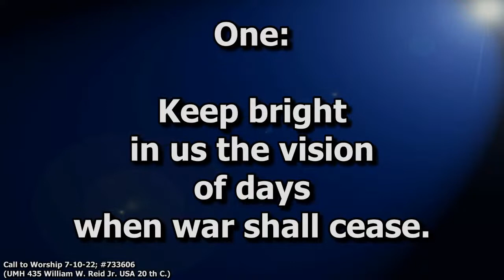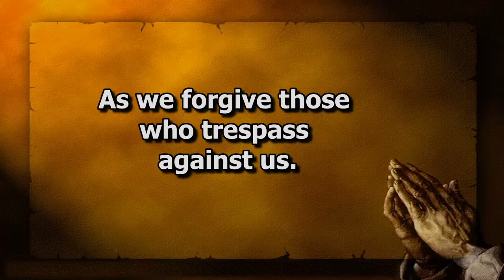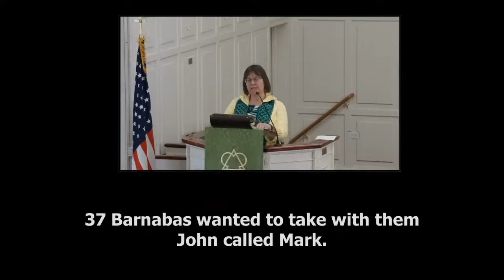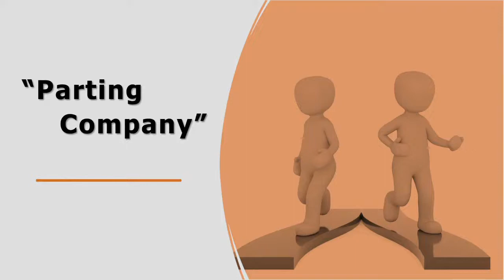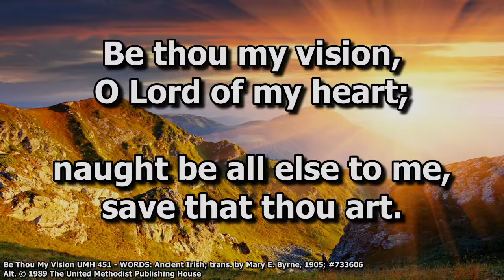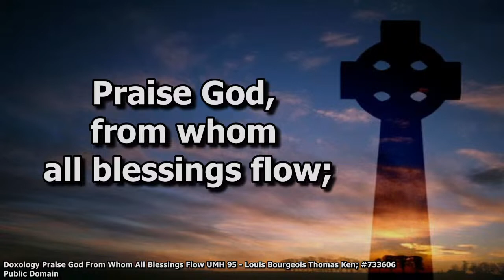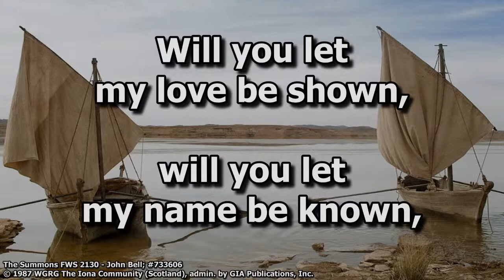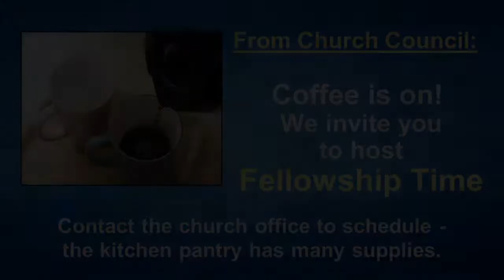7-10-22 Epworth Kalispell UMC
7-10-22
“Parting Company” - Pastor Karen McRae
Acts 15:36-41 NRSVUE
Special Music -Bob Sapp, Vocalist
"Surely the Presence of the Lord Is In This Place"
Dawn Hashley, Music Director
Epworth United Methodist Church, Kalispell
CCLI 733606
STREAMING LICENSE  20761674
Kalispell, Montana 59901 USA